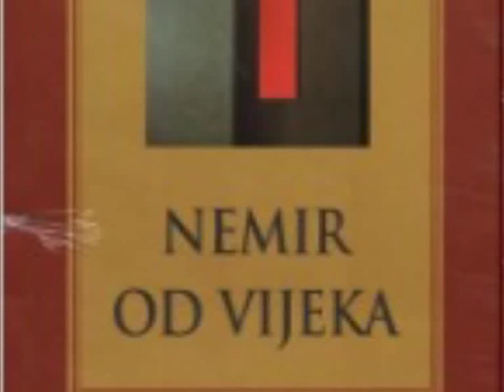Znakovi pored puta -Ivo Andrić 1.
poetski trenutak -odabrala i pripremila Grozdana Spajić